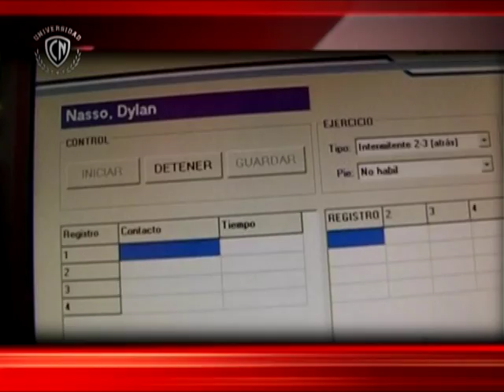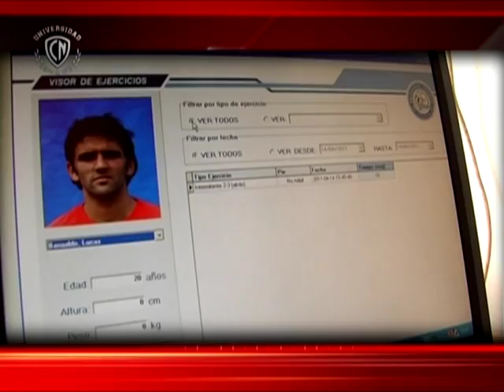Explicación del Sistema Perimetral